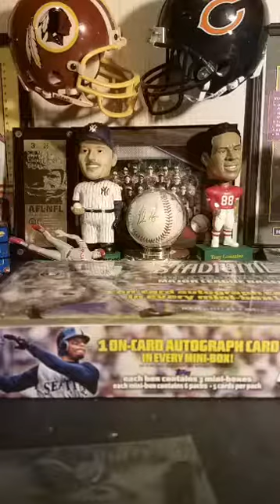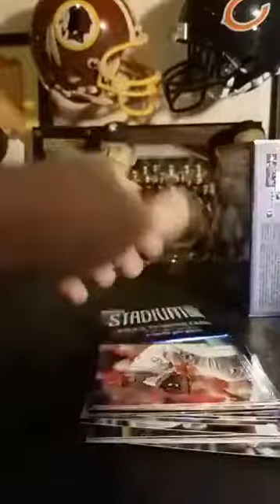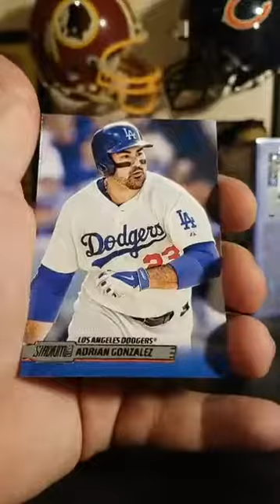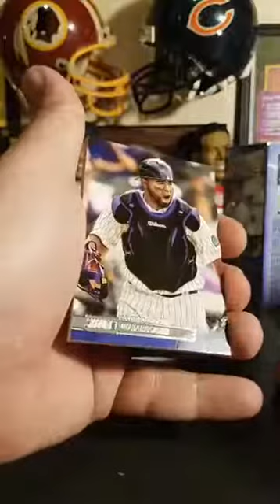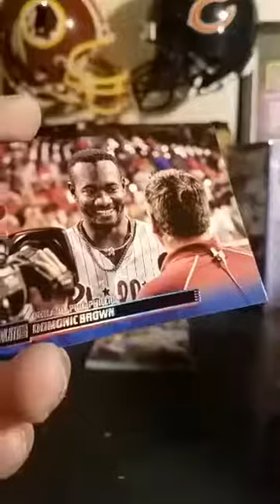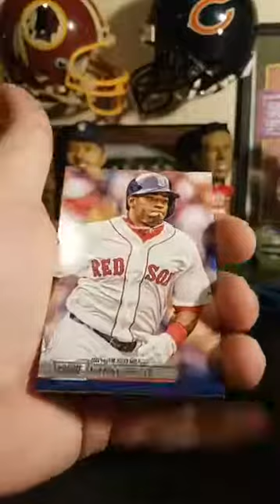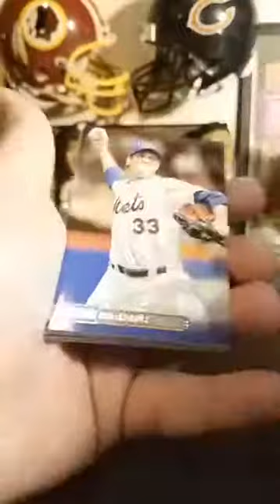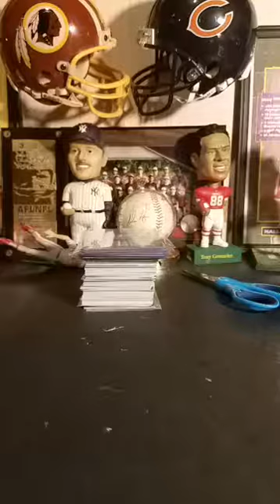Baseball Box Break #245 - 2014 Topps Stadium Club Baseball